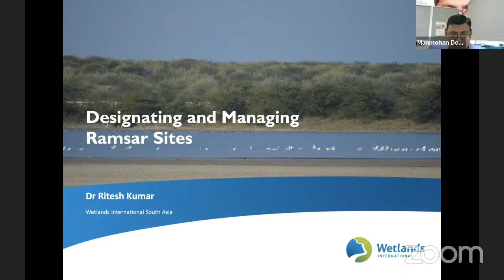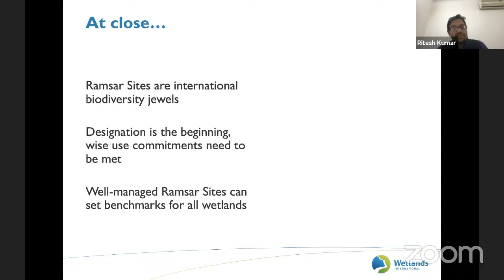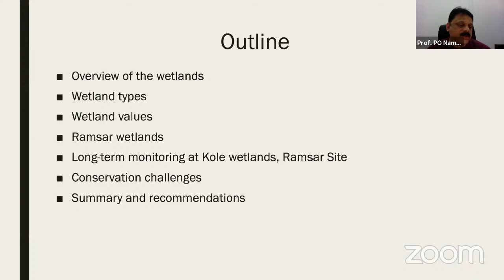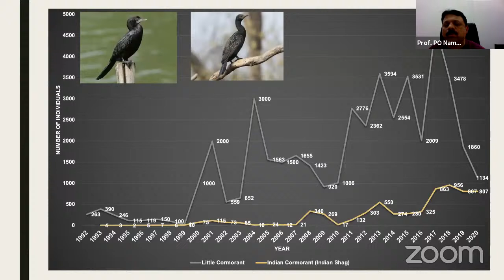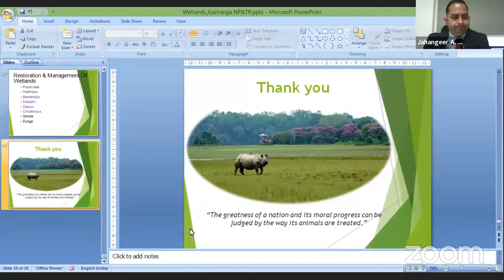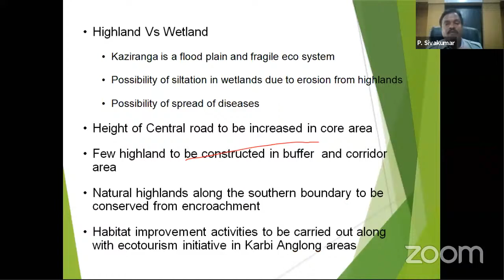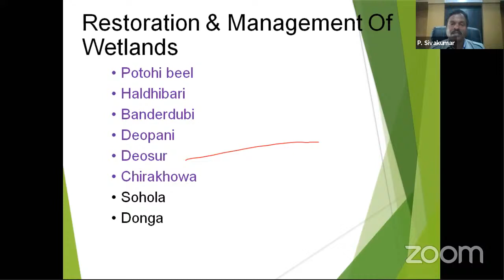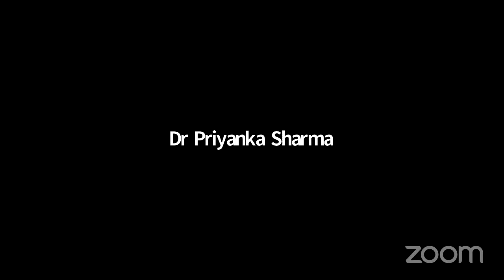National Webinar on Wetland Conservation and Management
Organized by Rani Lakshmi Bai Central Agricultural University, Jhansi on FEBRUARY 3, 2021